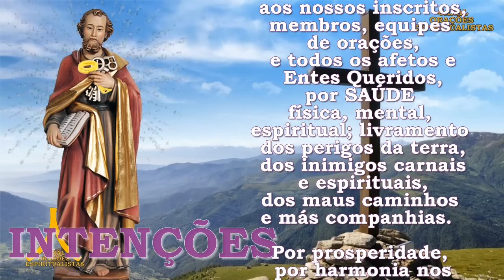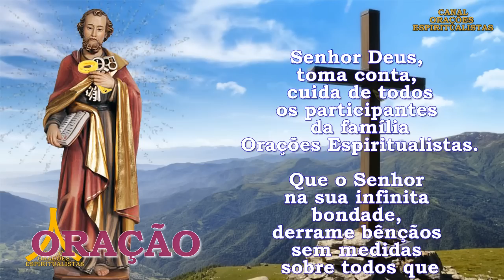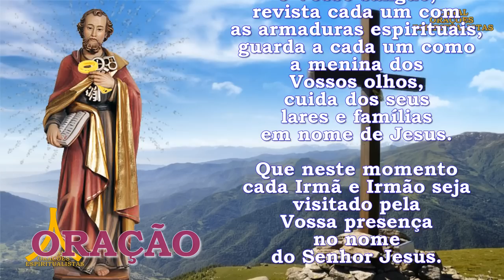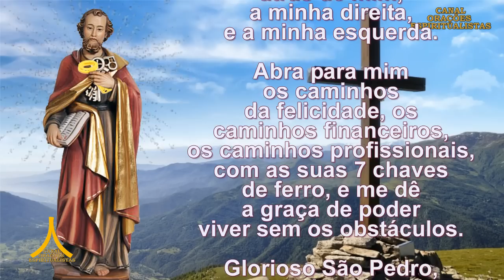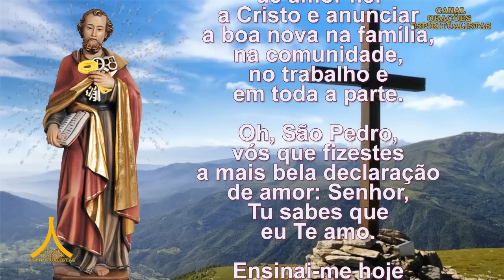Oração Semanal de Proteção, Prosperidade e Graças de 25 de junho a 2 de julho de 2023